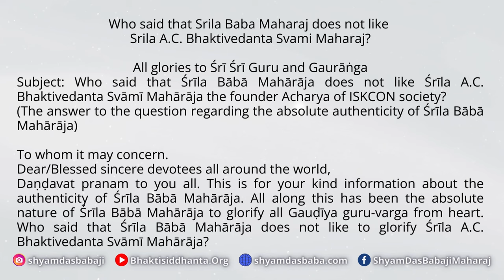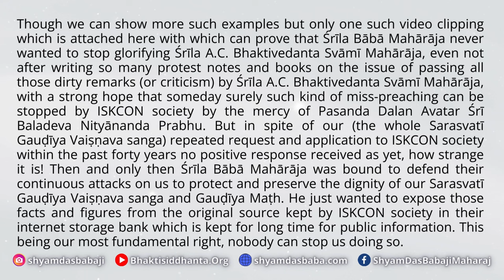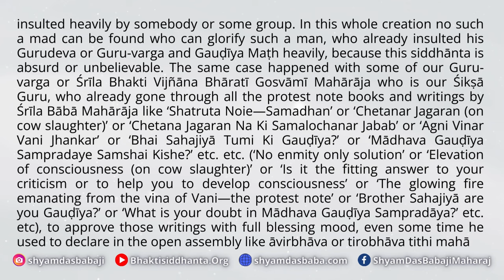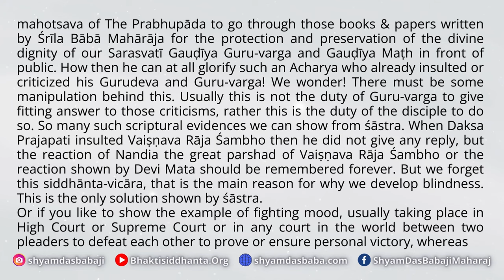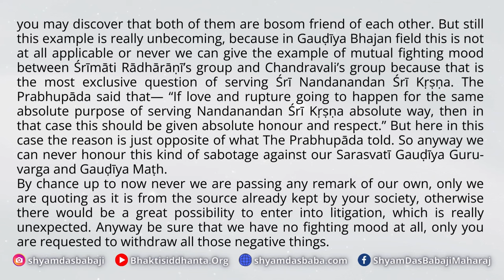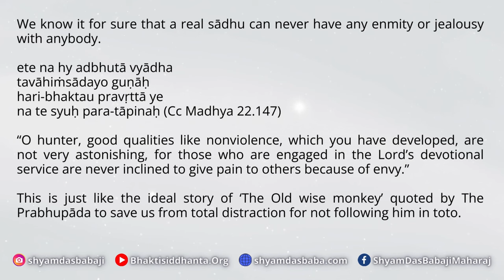Who said that Srila Baba Maharaj does not like Srila A.C. Bhaktivedanta Svami Maharaj?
Dear/Blessed sincere devotees all around the world,

Dandavat pranam to you all. This is for your kind information about the authenticity of Srila Baba Maharaj. All along this has been the absolute nature of Srila Baba Maharaj to glorify all Gaudiya Guruvarga from heart. Who said that Srila Baba Maharaj does not like to glorify Srila A.C. Bhaktivedanta Svami Maharaj ? Though we can show more such examples but only one such Video clipping which is attached here with witch can prove that Srila Baba Maharaj never wanted to stop glorifying Srila A.C. Bhaktivedanta Svami Maharaj, even not after writing so many protest notes and books on the issue of passing all those dirty remarks (or criticism) by Srila A.C.Bhaktivedanta Svami Maharaj, with a strong hope that someday surely such kind of miss preaching can be stopped by ISKCON society by the mercy of pasanda dalan avatar Sri Baladeva-Nityananda Prabhu.  But in spite of our (the whole Sarasvat Gaudiay Vaisnava sanga) repeated request and application to ISKCON society within the past fourthy years no positive response received as yet, how strange it is! Then and only then Srila Baba Maharaj was bound to defend their continues attacks on us to protect and preserve the dignity of our Sarasvat Gaudiya Vaishnava Sanga and Gaudiya Math. He just wanted to expose those facts and figures from the original source kept by ISKCON society in their internet storage bank which is kept for long time for public information. This being our most fundamental right, nobody can stop us doing so. Because we just cannot allow this dirty poisonous flow of miss-preaching (about our Sarasvat Gaudiya Guruvarga and Gaudiya Math) to go on generation after generation, I mean forever. Most of our Gaudiya Guruvarga already gone away from this material world, even Srila A.C. Bhaktivedanta Svami Maharaj who is originally from Gaudiya Math, or all most all of our Shiksa Guruvarga they also gone away from this material planet. Truly speaking- actually they had no detailed information about the sabotage done against Gaudiya Guruvarga and Gaudiya Math—that is why they did not think it necessary to stop glorifying him.

Though we know that it is the absolute nature of Paramhamsa Guru-Vaishnavas that they always like to give honour to others without expecting any honour in return from anybody, which is quite natural with them, because they have ‘amani manada’bhava. They never like to find any fault with others, though maybe countless faults can be found in them. This is the nature of Paramahamsa Guru-Vaishnavas. But this is surely impossible for them when they can discover their Guruvargas are being insulted or already insulted heavily by somebody or some group. In this whole creation no such a mad can be found who can glorify such a man, who already insulted his Gurudeva or Guruvarga  and Gaudiya Math heavily,  because this siddhanta is absurd or unbelievable. The same case happened with some of our Guruvarga or Srila Bhakti Vijnanan Bharati Gosvami Maharaj who is our shiksa Guru, who already gone through all the protest note books and writings by Srila Baba Maharaj like ‘Shotruta noie samadhan’ or ‘Cetanar Jagaran (on cow slaughter)’ or ‘Chetana jagaran na ki samalochanar jabab’ or  ‘Agni vinar vani jhankar’ or ‘Bhai sahajia tumi ki Gaudiya?’ or ‘Madhava Gaudiya Sampradaye samshai kishe? etc.etc. (‘No enmity only solution’ or ‘Elevation of consciousness (on cow slaughter)’ or ‘Is it the fitting answer to your criticism or to help you to develop consciousness’ or ‘The glowing fire emanating from the vina of Vani-- the protest note’ or ‘Brother sahajiya are you Gaudia?’ or ‘What is your doubt in Madhava Gaudiya Sampradaya?’ etc. etc. ), to approve those writings with full blessing mood, even some time he used to declare in the open assembly like Avirbhava or Tirobhava tithi maha mahotsava of The Prabhupada to go through those books & papers written by Srila Baba Maharaj for the protection and preservation of the divine dignity of our Sarasvat Gaudiya Guruvarga and Gaudya Math in front of public.  How then he can at all glorify such an acharya who already insulted or criticised his Gurudeva and Guruvarga! We wonder! There must be some manipulation behind this. Usually this is not the duty of Guruvarga to give fitting answer to those criticisms, rather this is the duty of the disciple to do so. So many such scriptural evidences we can show from shastra. When Daksa Prajapati insulted Vaishnava Raja Shyambhu then he did not give any replay, but the reaction of Nandia the great parshad of Vaishnava Raj Shyambhu or the reaction shown by Devi Mata should be remembered forever. But we forget this siddhanta vichar, that